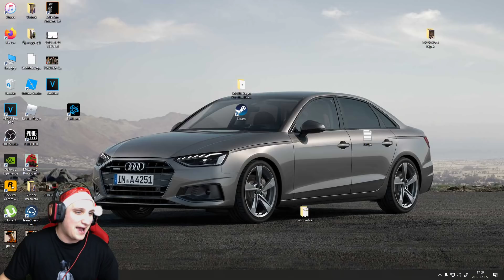POKOLI SZOMSZÉDOK | Egy igazi retro játék + dedikáló kártya sorsolás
Decemberi támogatók:
BECY PLAY: 4350 Ft
David Vastag: 4000 Ft
László Lengyel: 3500 Ft
Dani Kolozsvári: 2100 Ft
Eszter Csigó: 2000 Ft
Richárd Bredák Árpád:1900 Ft
Róbert Kiss: 1800 Ft
A Molnar Gabor: 5USD
Monro Senpai: 1600 Ft
Bence Gulyás: 1490 Ft
Tamás Szabó: 1400 Ft
Nikolett Ónea: 1200 Ft
vysa: 1200 Ft
János Csengeri: 1000 Ft
R Balázs: 15 RON
Vlogok_ Balogh_Gameplayek: 900 Ft
Herbai Dávid: 800 Ft
Erik Keszeg: 10 RON
Darth Neithan: 700 Ft
Domi _allaga: 700 Ft
Angyal Csabi: 700 Ft
Szilvike Kovács: 600 Ft
KARSAI MARTIN: 600 Ft
Judit Sebők: 500 Ft
Attila Mező: 400 Ft
Domi260: 400 Ft
Dávid Orsós: 400 Ft
rácz alex: 400 Ft
hübü löp: 200 Ft
Mobile Gamer: 200 Ft
Kalmár Tamás: 200 Ft
Joke Király: 200 Ft
Kalen Edvárd: 200 Ft
erikvokoszcsohh 6: 200 Ft

Novemberi Top támogató: Gabor Molnar Vlogs: 229 USD (kb. 69.000 Ft)
Októberi Top támogató: Gergő Dézsi: 85GBP(kb. 30.000 Ft)
Szeptemberi Top támogató: Varga20: 36600 Ft
Augusztusi Top támogató: Ónea Nikolett: 14000 Ft
Júliusi Top támogató: ViktorX HUN: 12800 Ft
Júniusi Top támogató: SuperSzabina Waszabina: 7000 Ft

Gépem:
Proci: ryzen 5 1600
Videókártya:  1660 6GB
Ram: 16GB
Alaplap: Asus prime